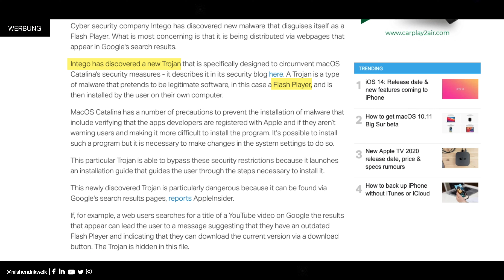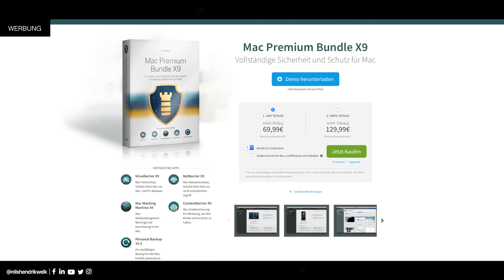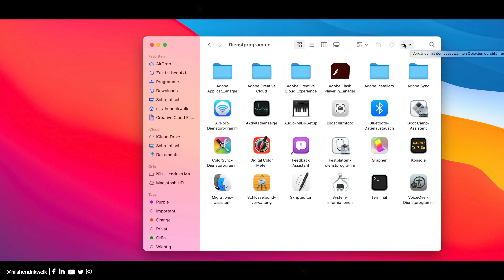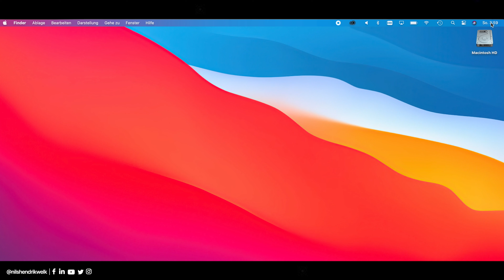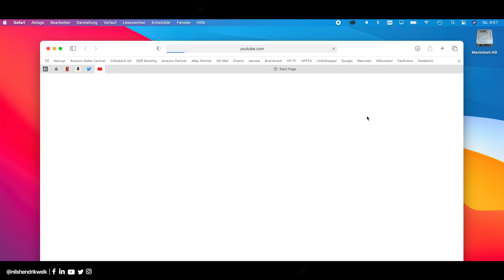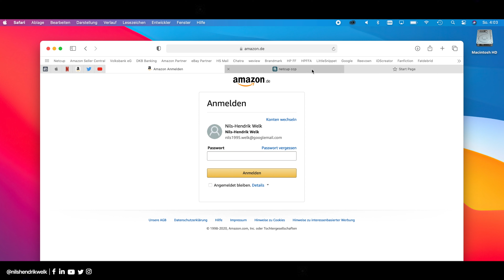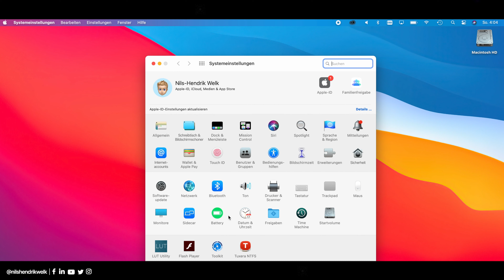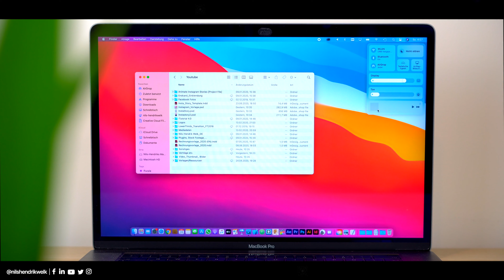macOS 11 Big Sur - Das sind die BESTEN neuen Funktionen! | Nils-Hendrik Welk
Apple bringt mit macOS 11 Big Sur einige neue Funktionen auf den Mac :)

🔎Transparenzbericht:
Dieses Video wurde von Intego unterstützt!
💻Equipment:
Schnittprogramm: Final Cut Pro X

⏱ Timestamps:
00:00 - Begrüßung der besten Community auf Youtube😁
00:29 - Intro
00:35 - Intego Antivirus
01:42 - Neues Design, Icons & mehr
03:53 - Control Center
04:51 - Widgets & Notifications
06:21 - Safari Privatsphäre & mehr
08:57 - Batterieeinstellungen
09:59 - Kleines Fazit
10:34 - Ende